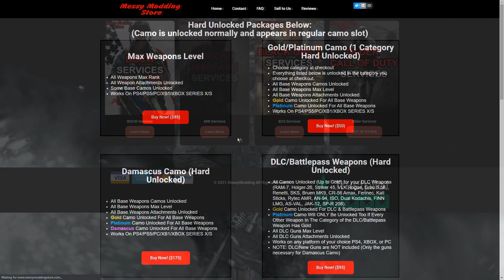كود 16 سيرش : لعبت مع افضل لاعب عربي 😨!! ( مدير الايم 😂! )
رابط الموقع :
حساباتي تاكد انك تتابعني عليها ❤👇
رابط قناتي في تويتش :